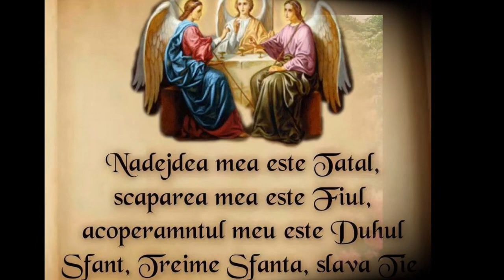Cornel Donici - Nici tu nu eşti departe - 29-III-2021